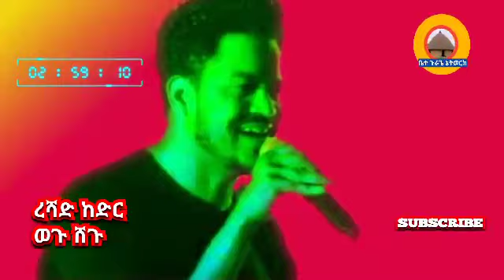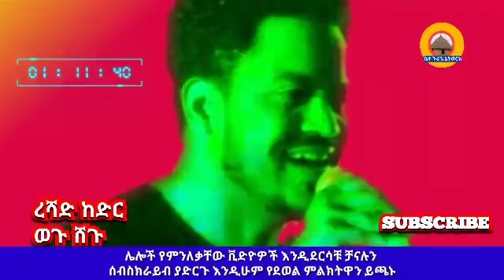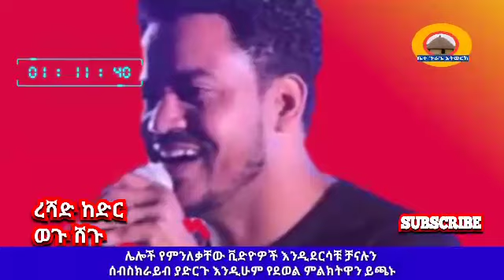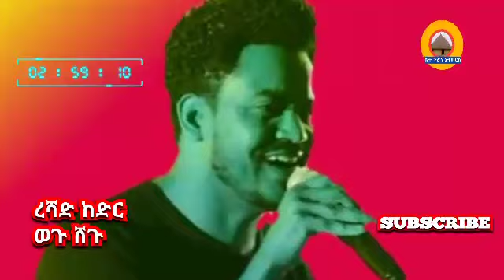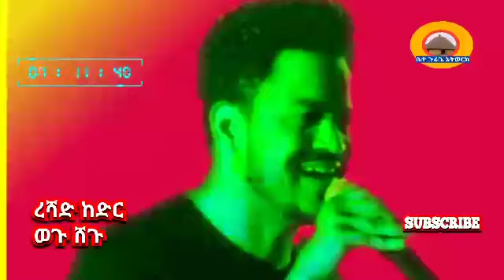Reshad Kedir-Wegu shegu|ረሻድ ከድር-ወጉ ሸጉ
እንደተለመደው ኮሜንት ላይክ እንዲሁም ከተመቻቹ ሼር እና ሰብስክራይብ ማድረጋቹ አትርሱ.

ከተመቻቹ ለሌሎችም ሼር አድርጉላቸው ውዶች

  👉 ሼር በማድረግ ለሌሎች ያጋሩ ።

​​​​​​የኢንስታግራም ገፃችን ይኸው ከታች ባለው ሊንክ ገብታቹ  follow አድርጉ

​​​​የትዊተር ገፃችን ይኸው ከታች ባለው ሊንክ ገብታቹ  follow አድርጉ

​​የፌስቡክ ገፃችን ይኸው ከታች ባለው ሊንክ ገብታቹ like ወይም follow አድርጉ

aregahegn guragigna
all guragigna music
amir guragigna
guragigna teka asefa
guragigna music amir
mohammed awel guragigna
guragigna bible
best guragigna music
balageru guragigna
best guragigna music 2019
best guragigna
guragigna mezmur berhanu kemal
guragigna music bedru kemal
guragigna music by feleke maru(alembirre) download
guragigna collection
guragigna music collection
download guragigna music
dense guragigna music
guragigna music desalegn mersha
guragigna music demissie teka
abeba desalegn guragigna
guragigna music video download
ethiopian guragigna music
ethiopian guragigna dance
ethiopian guragigna
ethiopian guragigna zefen
new ethiopian guragigna music 2019
youtube ethiopian guragigna music
tsegaye eshetu guragigna
new ethiopian guragigna song
guragigna music hailu fereja
hailu fereja guragigna
tadele gemechu guragigna
jossy guragigna
guragigna music jemal
reshad kedir guragigna
bedru kemal guragigna
guragigna music reshad kedir
guragigna music reshad kedir 2019
bedru kemal guragigna muzik
behailu kassahun guragigna
learn guragigna language
learn guragigna
what language do baloch speak
guragigna music audio
guragigna music download
guragigna music 2020
guragigna mezmur
guragigna new music
guragigna new
new guragigna music 2019
new guragigna music 2020
new guragigna music 2018
new guragigna mezmur
new guragigna music video
guragigna old music
guragigna orthodox mezmur
old guragigna
guragigna protestant mezmur
reshad guragigna music
minalush reta guragigna
guragigna song
sodo guragigna music
hailu fereja guragigna song
tsegaye sime guragigna
guragigna music tsegaye sime
guragigna translate
teka guragigna
guragigna music teka
guragigna music teka asefa
demissie teka guragigna
guragigna video
guragigna video music
guragigna words
guragigna wedding music